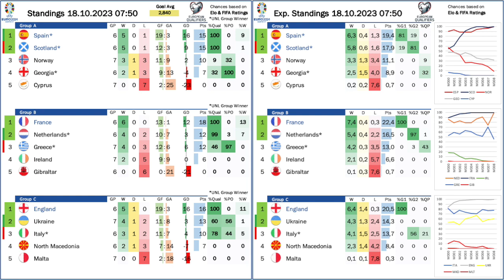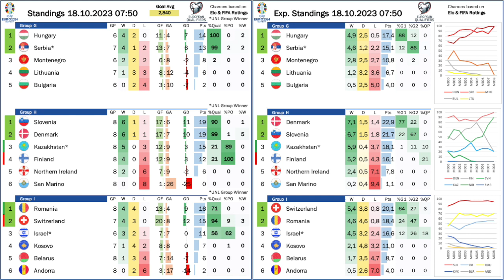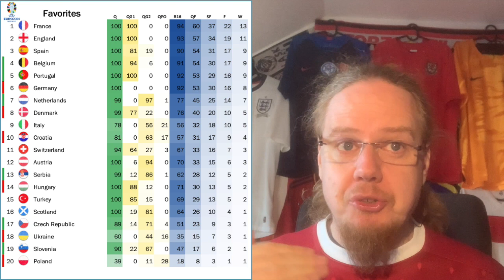Surprises and Near Upsets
While five more teams (Spain, Scotland, Turkey, Austria and England) clinched their spots in Germany, there were actually quite a few surprises and even more near upsets along the way. Clerly, the biggest surprise was that Croatia lost two games in a row and do not control their destiny anymore. San Marino scored a goal in a narrow defeat to Denmark, while Lithuania denied Hungary sure qualification.

00:00 Opening observations
01:49 Group I: Switzerland salvage draw with Belarus
03:10 Group A: Spain take Scotland to Germany
04:01 Group E: More trouble for Poland
04:34 Group D: Massive win for Wales over Croatia
05:44 Group F: Austria just about get the job done
06:48 Group B: Woeful Dutch eke out win in Greece
07:49 Group J: Slovakia en route to Germany
09:10 Group C: Wembley loss puts pressure on Italy
12:17 Group G: Hungary don’t get the win to qualify
13:23 Group H: San Marino score a GOAL!!!
14:19 Matchday 8 winners and losers
14:51 Standings and projections
18:39 Upcoming games and overall favourites